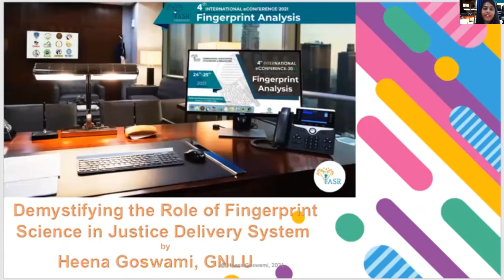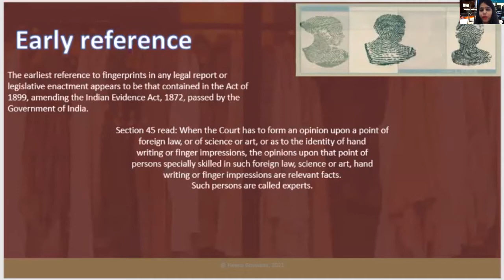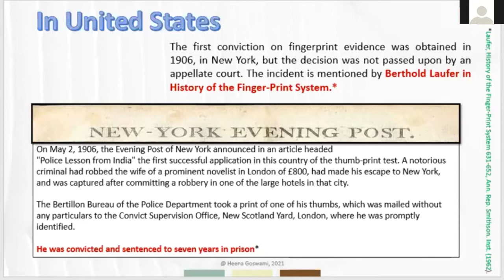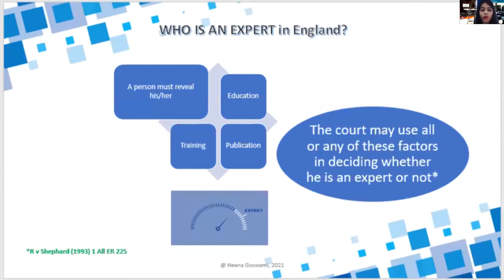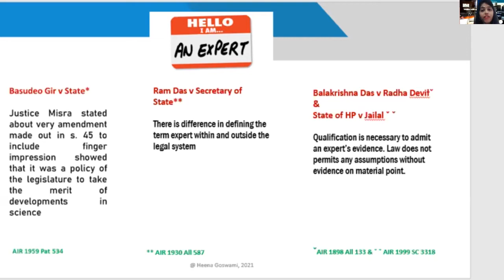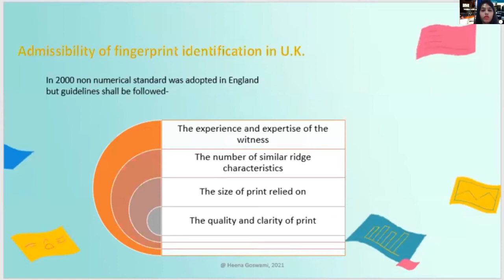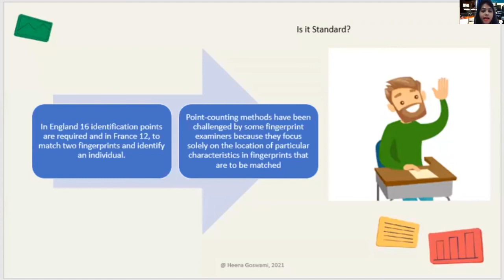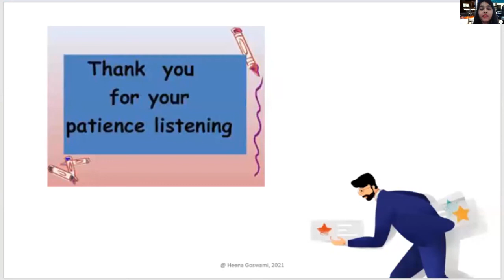Demystifying the Role of Fingerprint Science in Justice Delivery System : Heena Goswami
Fingerprints are self signatures subject to no fault of observation or clerical error and persistent throughout life. In the present session, the speaker has well elucidated the subject matter with reference to real case studies. So, do not miss this must watch session about Demystifying the role of Fingerprint Science in Justice Delivery System.